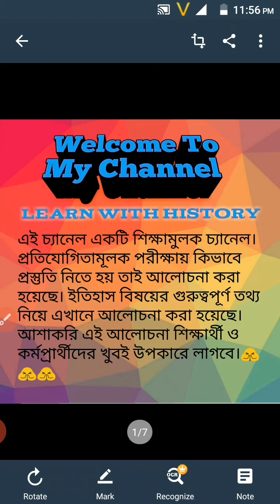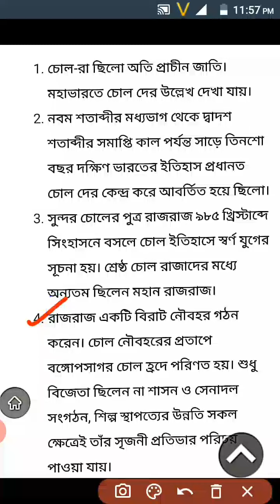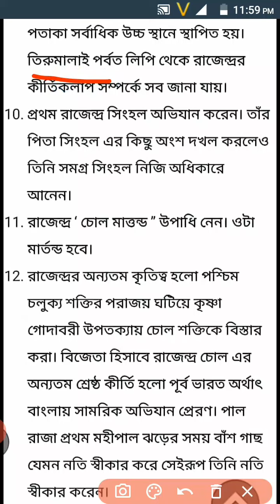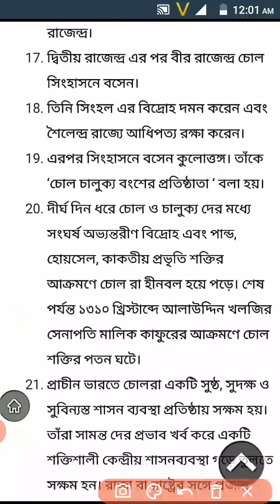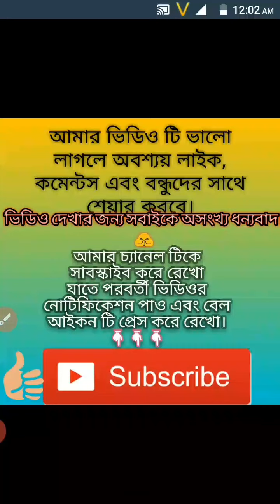চোল সাম্রাজ্য /চোল রাজবংশ।Chola Kingdom /Chola Empire.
Learn with History for All types of Competitive Examination Preparation for Bengali Languages. This Channel is analysis for only History topics for all Competitive Examination, Like WB Set, Wbcs preli, PSC, Rail, SSC Wb Police etc etc.
The huge Questions of Competitive Examination is made for History.So if you Strong in History preparation then you success in Examination
This Channels is disscuss History in Ancient to Modern Indian History, Everyo topics are covered it.So you please Stay with me & encourage me for the development of this Channel.

Today's Video _ Ancient Indian History
History of South India
Chola Empire
Chola Kingdom
Rises , Development & Fall of Chola Empire.
Rajraj Chola , Rajendra Chola -1 , Rajendra Chola 2
Gangaikondocholapuram

দক্ষিন ভারতের ইতিহাস
চোল সাম্রাজ্য /চোল রাজবংশ
উথ্থান,অগ্রগতি ও পতন
রাজরাজ চোল/প্রথম রাজেন্দ চোল/দ্বিতীয় রাজেন্দ চোল/কুলোতূঙ্গ
গঙ্গাইকোন্ডচোলপূরম

Disclamer-